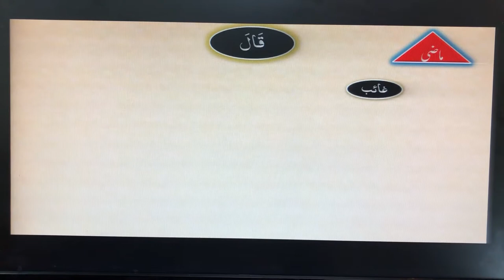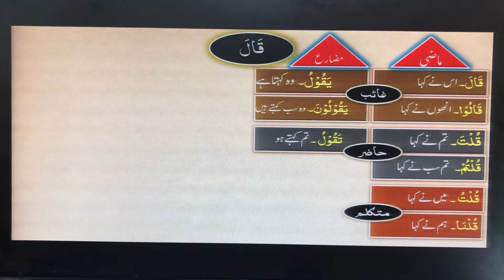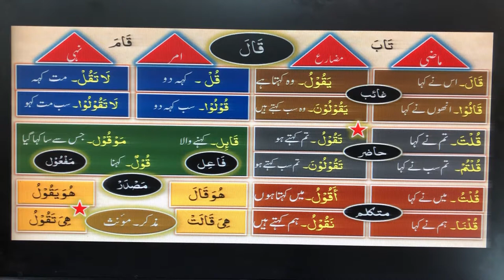0014-Qala l Quranic grammar